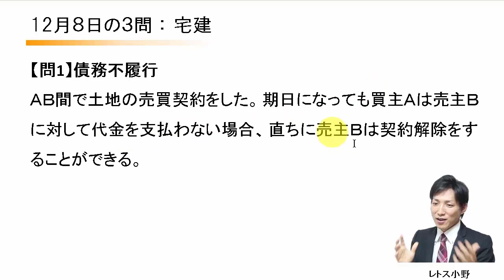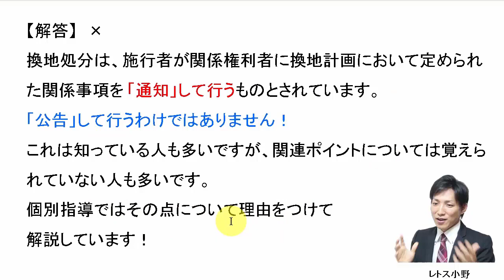12月8日の３問【レトス小野】宅建過去問解説：権利関係の契約解除、免許の基準など